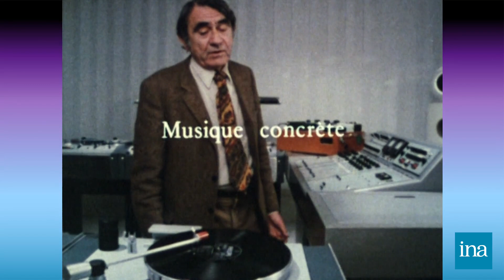ELECTRO LIFE #1 " Tranches de son " | Archive INA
ELECTRO LIFE #1 "Tranches de son" : quand Pierre Schaeffer et sa bande creusent leur sillon.